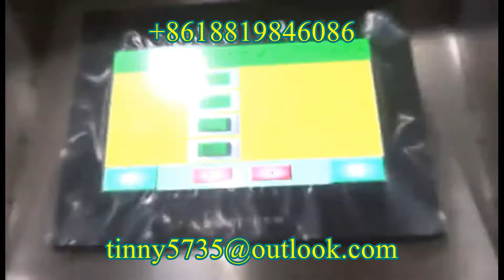5 lane Ice water linked bag packaging machine,Ice water packaging machine,water packing machine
5 lane Ice water linked bag  packaging machine,Ice water packaging machine,5Lane water packing machine